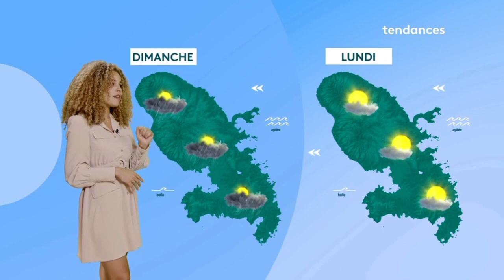2023/05/24 Météo Soir 🟢 Journal Information Île Wanakaéra Yanacouaëra Loüanacaéra Martinique La1ère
2023/05/24 Météo Soir 🟢 Journal Information Île Wanakaéra Yanacouaëra Loüanacaéra Martinique La1ère RFO Mercredi 24 Mai 2023 Outre-Mer RePlay Radio France Télévision
✅Wanakaéra/ Yanacouaëra/ Yanacouera/ Louanacaëra/ Ioüánacaéra (Île aux Iguanes🦎/ île aux Serpents🐍),
🕊Les Saintes: Caàroucaéra/ Kaaroucaéra (Îles aux Perroquets🦜),